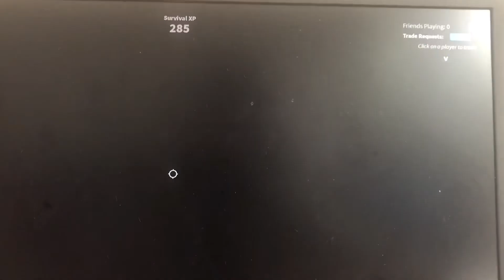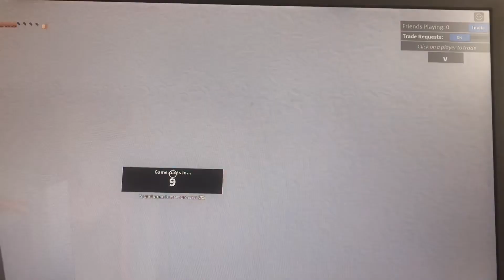Mm2 (Roblox)🌹🍜🤭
Roblox mm2 1000/10
I love this game and I apologize for the audio but I hope you enjoy regardless! :)